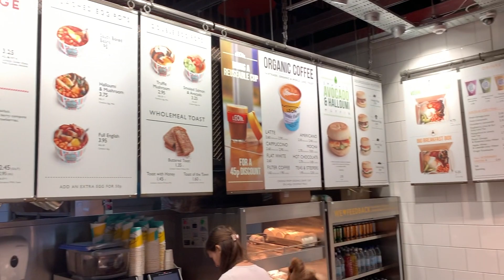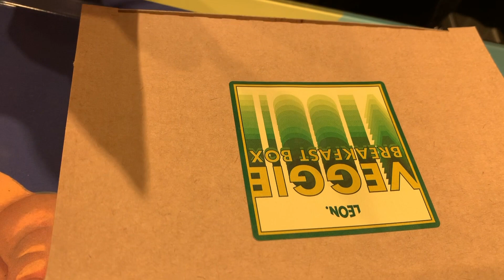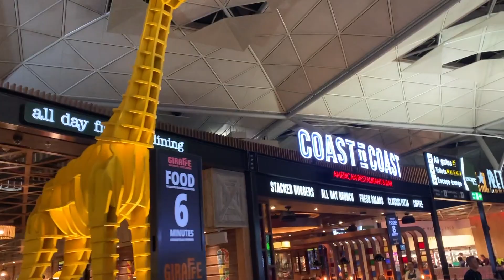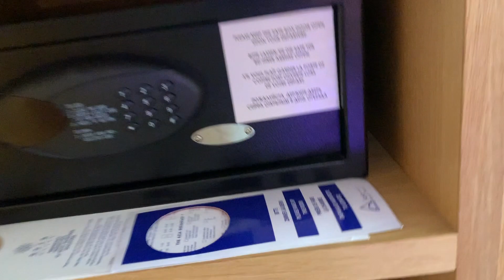On Our Way To Cyprus ∙ Cyprus | TRAVEL VLOG